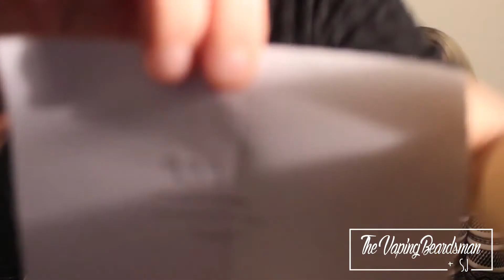GIVEAWAY DEADLINE | Thevapingbeardsman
So its the Deadline guys, Unfortunently we didn't get anyone with the same number as SJ so we rolling it over for one more week!

-Comment with a new number!

***Helpful Links***

to get starter kit - Junglevape.co.uk